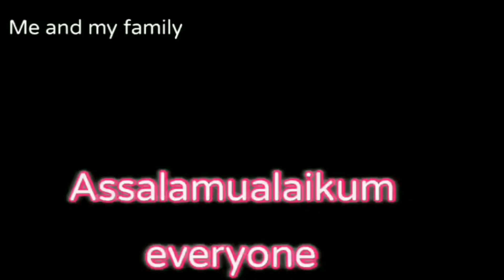ছোট থেকে বড় সবার পছন্দের মিট বল বারবিকিউ রেসিপি// bbq meatballs// meatballs recipe//iftar ideas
ছোট থেকে বড় সবার পছন্দের মিট বল বারবিকিউ রেসিপি// bbq meatballs// meatballs recipe